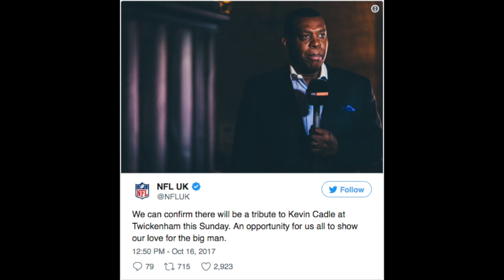Kevin Cadle 1955-2017 A Tribute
Following the passing of former Sky Sports NFL/NBA presenter Kevin Cadle I feel like I had to make a video about how I felt giving he was fronting the coverage on Sky when I discovered both the NFL and NBA and eventually becoming fans of both. RIPKevinCadle!